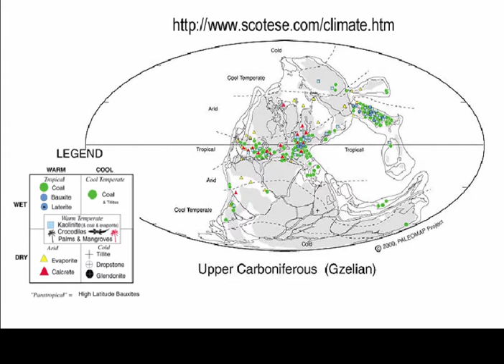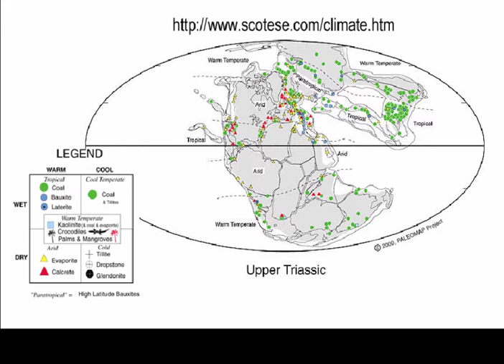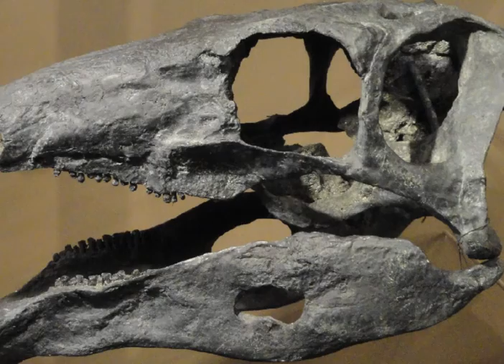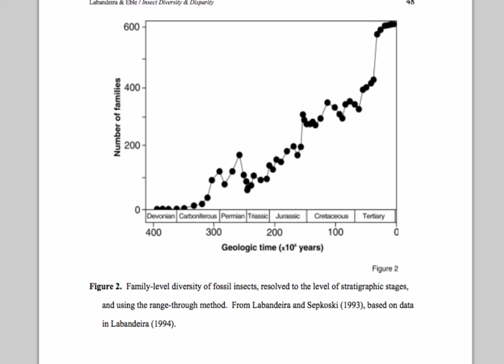MCCBotany09: Angiosperm origins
Here I set up the earliest known history of angiosperms as a group, and also stepping back in offering a model (a relatively standard one, not mine) that could account for the disappearance of their lineage for 180 million years. We do a very quick survey of extant basal plants from the ANA grade, and we run through some of the evidence supporting Feild's "dark and disturbed" scenario for the cradle of the Angiospermae in the moist tropics of the late Jurassic/early Cretaceous.